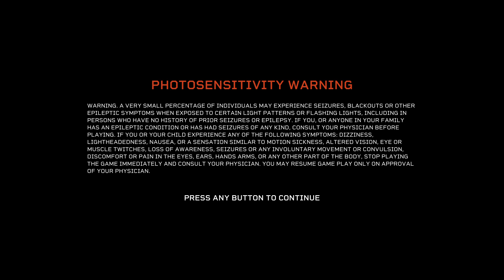Aliens : Fireteam Elite